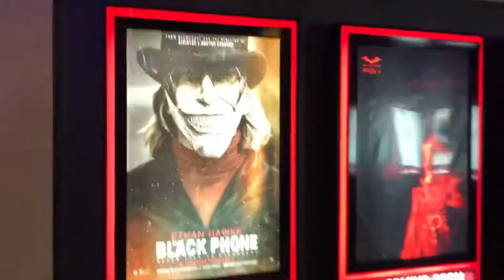22 Vlog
This years Halloween and my 22nd birthday are documented in this vlog, someone call Taylor Swift